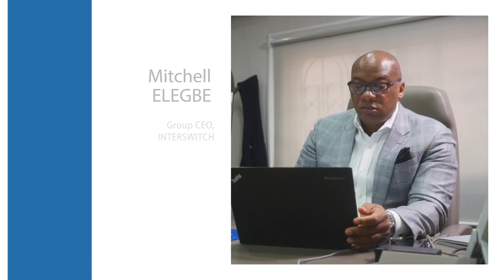Define Your Future with Mitchell Elegbe - Group CEO, Interswitch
Motivation and setting direction are vital to leadership. Group CEO/MD, Interswitch, Mitchell Elegbe shares his journey to leading one of the pioneer fintech companies in Africa.